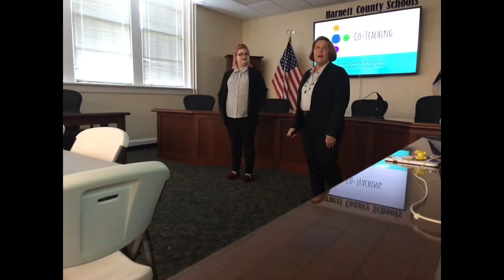Co-Teaching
This is a description of Co-Teaching through the eyes of a team of teachers at Harnett Central High School.